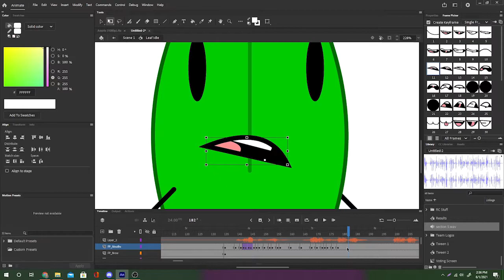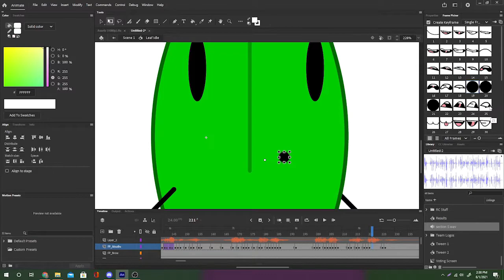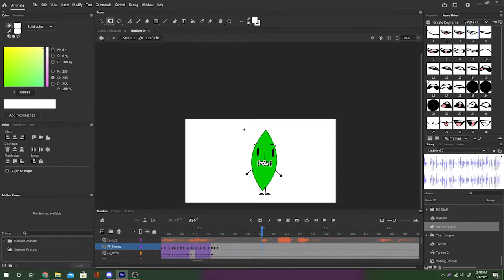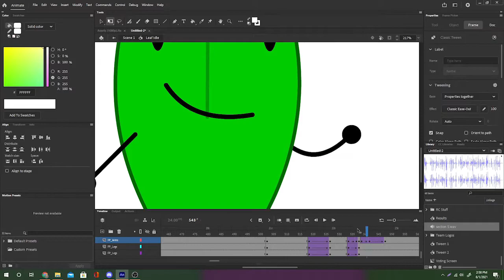Animation sped up on KMN Episode 1 Part 2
I sped myself animating on episode 1 part 2. ENJOY!